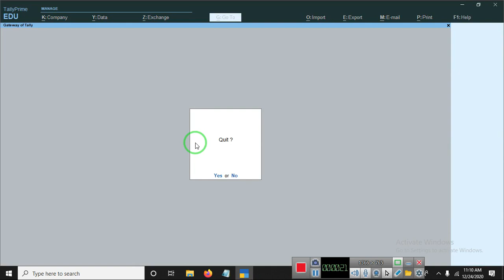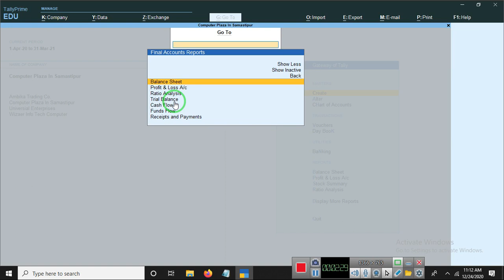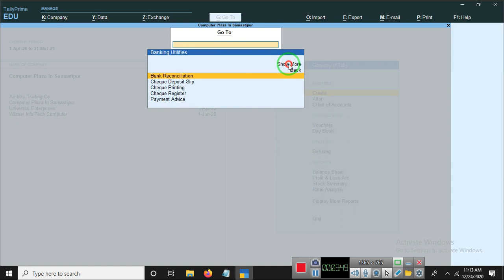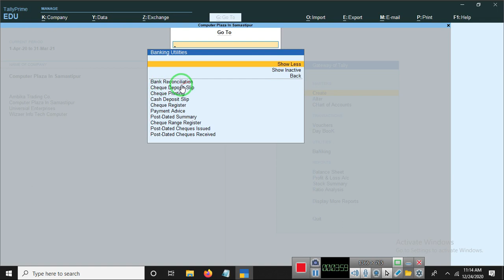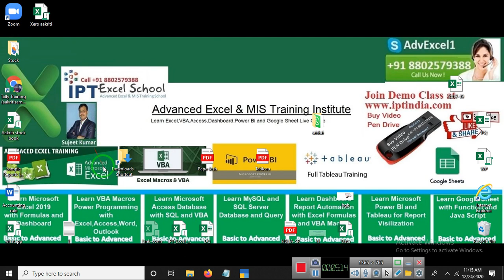A24 How to Tally prime Hero GO TO In TAlly Prime